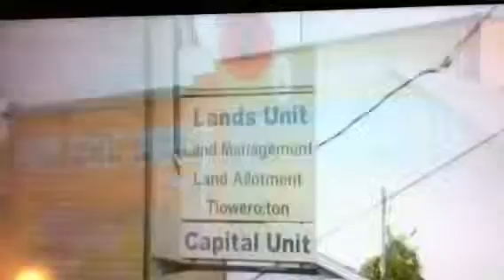CBC - Kahnawake Combined School Committee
CBC coverage at 11:00 pm.